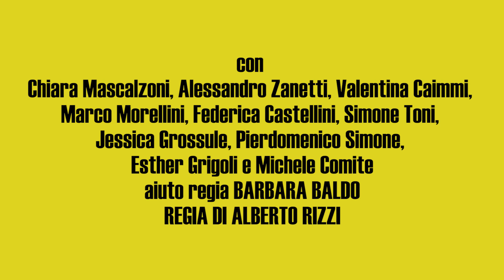Promo - Hotel Shakespeare 1700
Promo dello spettacolo Hotel Shakespeare 1700 prodotto da IPPOGRIFO PRODUZIONI. Regia di Alberto Rizzi